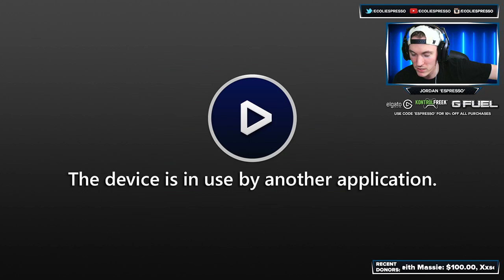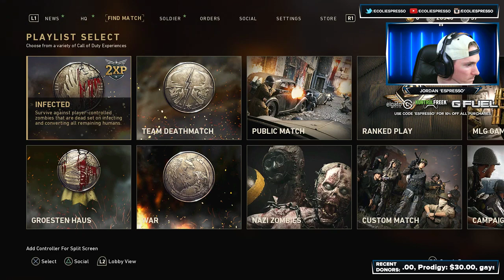Huge COD WW2 Supply Drop Opening // Unlocking New COD WW2 DLC Weapons // COD WW2 New Update Stream